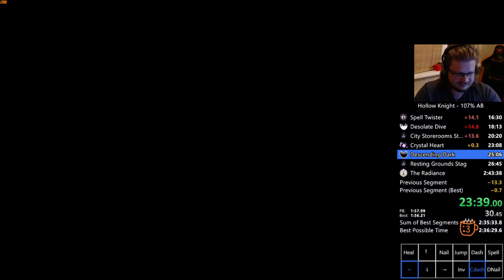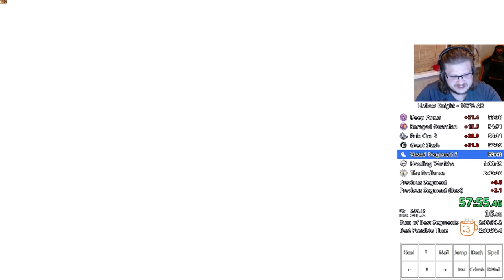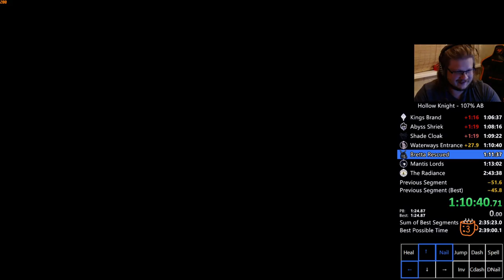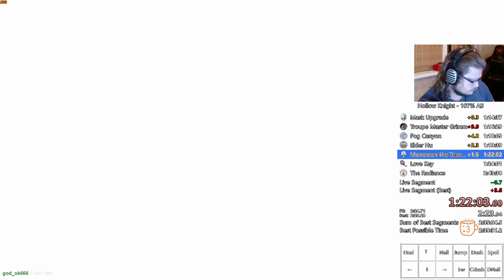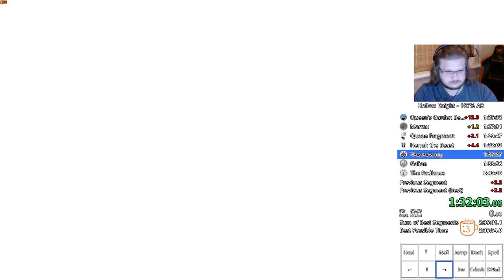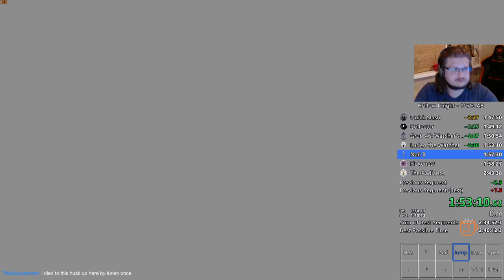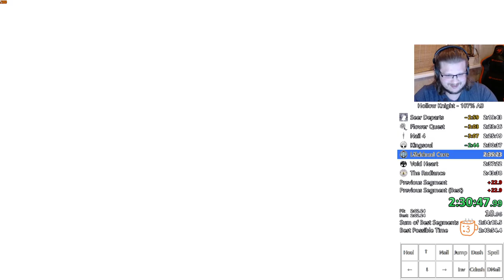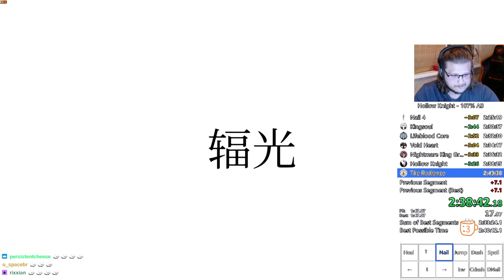Hollow Knight 107% All Bosses Speedrun in 2:40:14